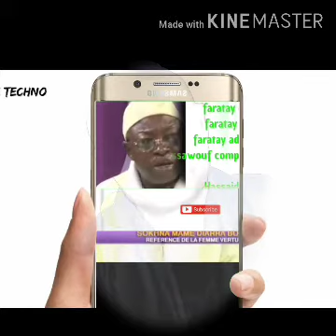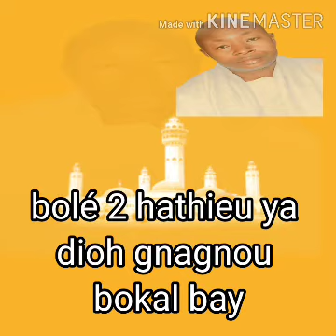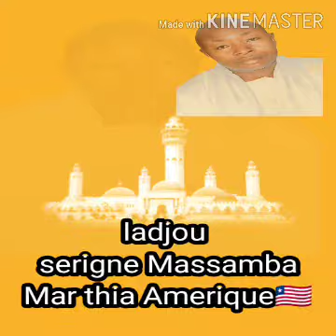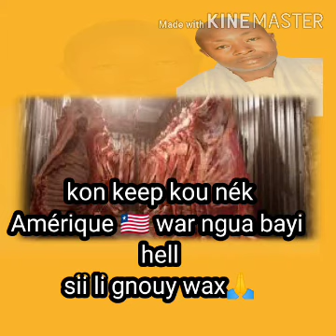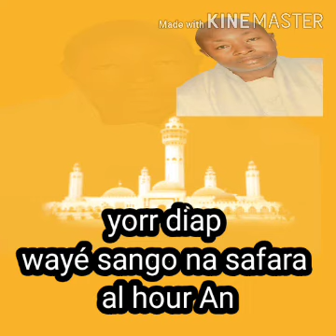islam tontou lathie explicite